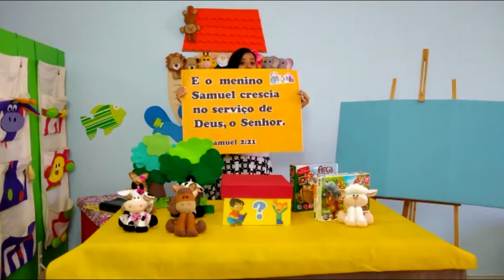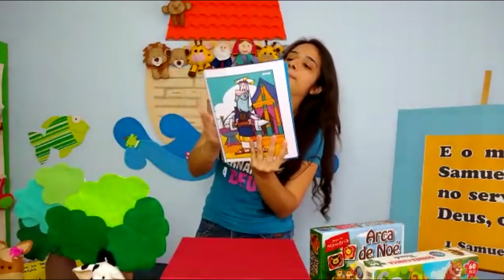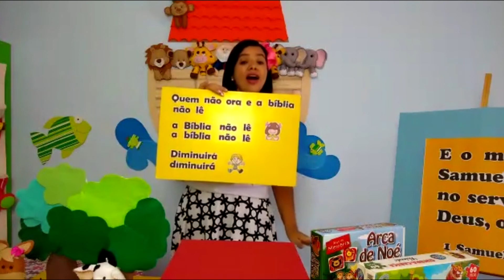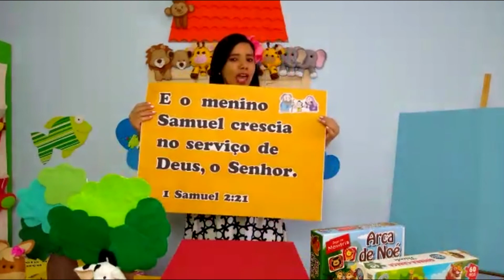A história de Samuel (16/08/2020)